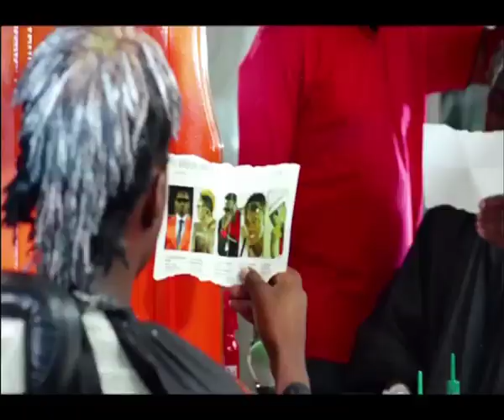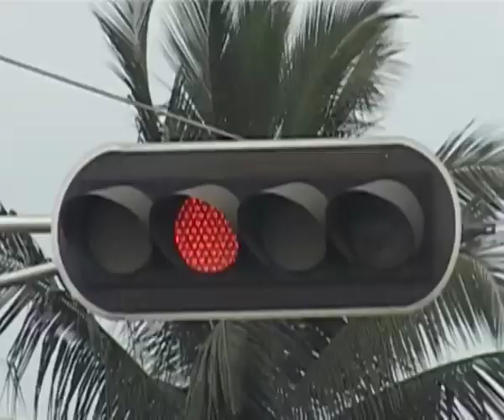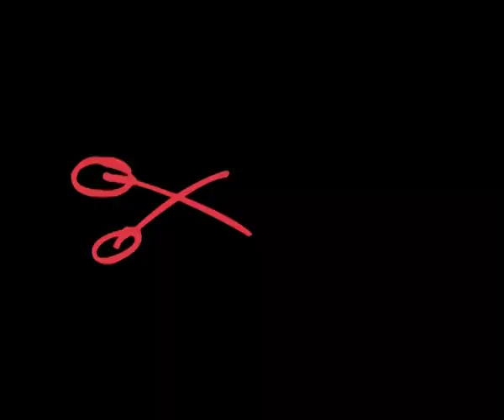Mkasi - SO7E13 With Carol Ndosi